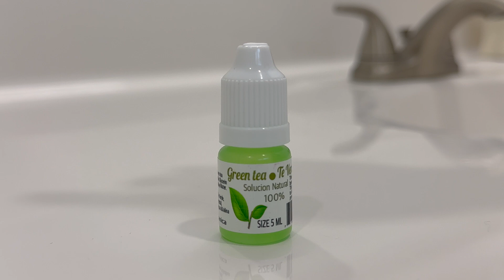Green Tea Eye Drops